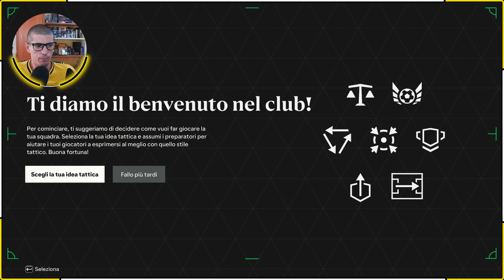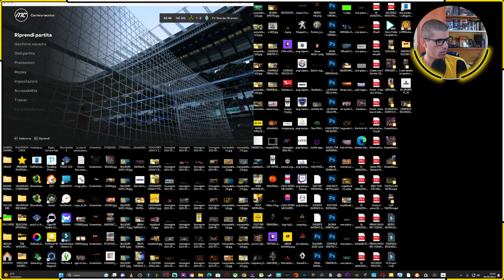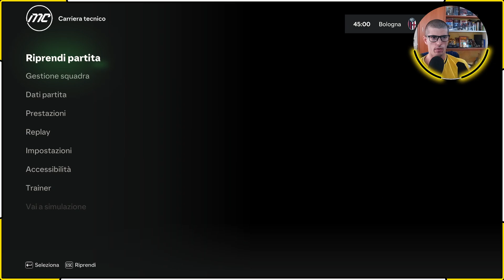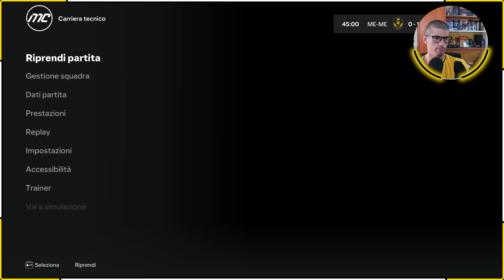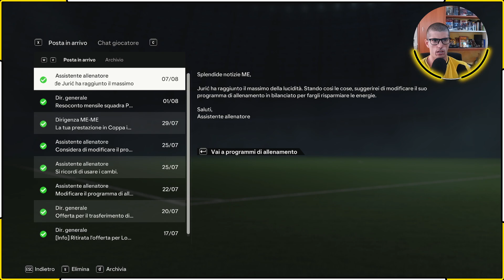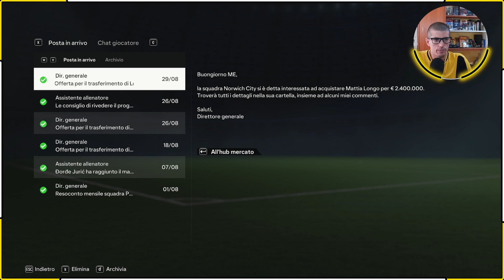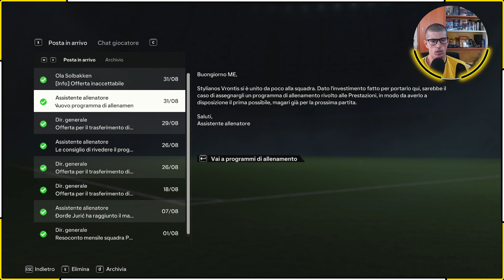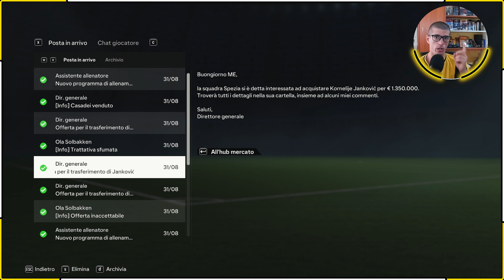EA Sports FC 24 🟡ME-ME TEAM🟡CON GUSTAVO🟡01